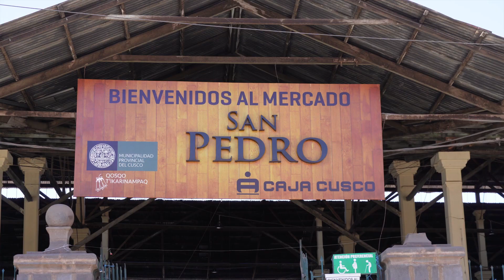Is food in Peru as good as people say? // Peru Travel Vlog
The food in Peru is world-renowned for being some of the best cuisine in the world, so we made it our mission to try the top ten Peruvian dishes traditional to Peru during our visit. Of course, this Peru food tour included trying guinea pig for the first time, which was quite an experience. It also included other traditional Peruvian dishes like ceviche, lomo saltado, aji da gallina, anticuchos, rocoto relleno, picarones, chifa, a traditional almuerzo, and of course, the most famous Peruvian drink: Pisco sour.

In this video we are going to share with you our thoughts on each of these classic Peruvian dishes and give them each a rating out of five llamas! We love trying food in new countries and sharing our experiences in a travel food vlog, and we hope you find this one not only entertaining, but helpful as you plan what food you want to try during your trip to Peru! Most of these dishes were eaten in Cusco or Lima, which are both great cities to explore Peru's food scene from. Lima is often referred to as the food capital of South America, and we highly recommend you dedicate some time to trying typical Peruvian foods from here because the city's access to the ocean mean you always have great seafood! It is also a lot of fun to star your own Peruvian food tour by trying street food in Lima - they have some awesome options!

So, whether you are someone who just loves learning about other culture's foods or you are planning a trip to Peru and want to know what the best food in Peru is, then stick around until the end! We will give you a great idea of the ten best foods to try in Peru  and ultimately answer the question: Is the food in peru as good as people say? And more than that, we will tell you how it compares to the food in other South American countries and what we think makes Peruvian food different than the food in Ecuador, Chile, Bolivia, Argentina, and Colombia!

SafetyWing is our favourite travel insurance provider (including health insurance) - definitely give them a look to protect your own travels!

== Chapters ==
00:00 Is the food in Peru as good as everyone says?
00:32 Peru's national dish - ceviche
01:40 Lomo Saltado - a go-to dish
02:51 Chifa cuisine
04:15 Food or pets?
07:06 Picarones
07:54 Aji de Gallina (or is it curry?)
08:58 Try an almuerzo
10:29 Papa Relleno and Recoto Relleno
11:27 Cow heart is chewy
12:27 Have you even been to Peru if you didn't have Pisco Sout?
13:15 So, is the food in Peru all it's cracked up to be?